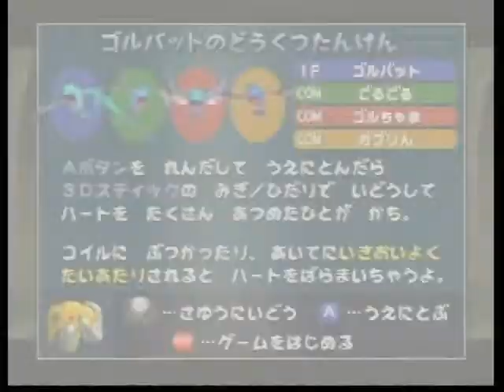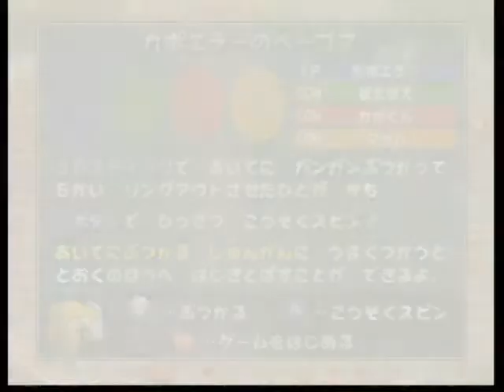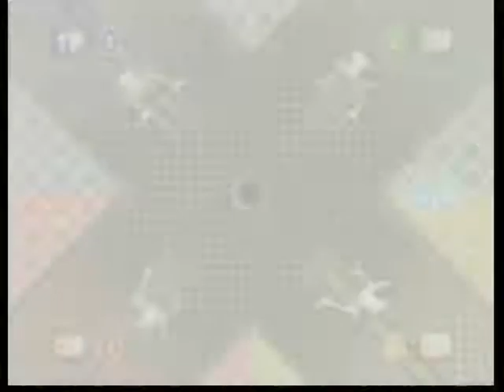ポケモンスタジアム金銀 099 ミニゲーム